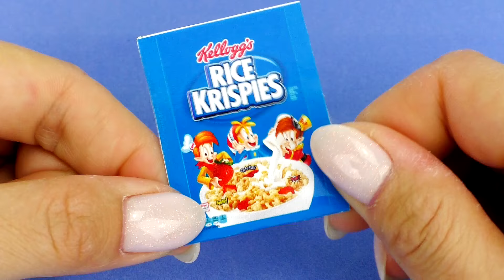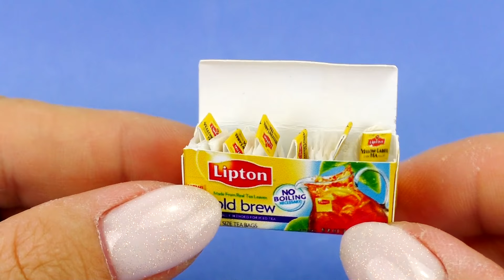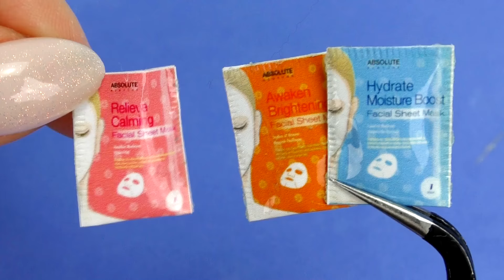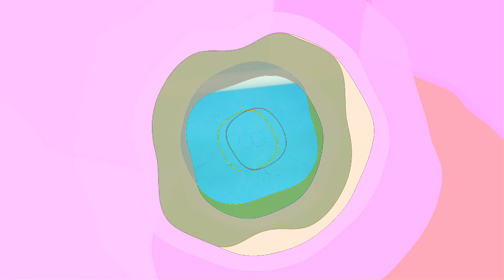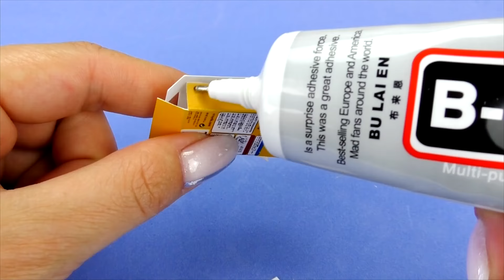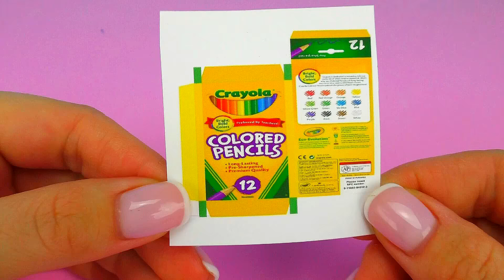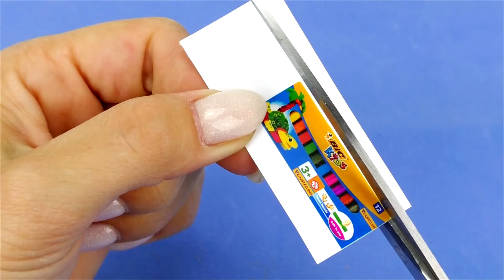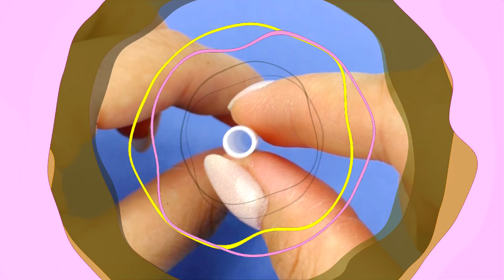65 DIY MINIATURE REALISTIC HACKS AND CRAFTS : MAKEUP, SCHOOL SUPPLIES, MINI FOOD AND MORE DIY CRAFTS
How to make diy miniature crafts ? I will show you how easy and simple it is to make miniature food, diy miniature makeup crafts, diy miniature school supplies crafts.

If you have not subscribed to my channel yet, then be sure to do it, because on it you will see many interesting miniature ideas, diy miniature makeup, miniature food, miniature sweets and just realistic miniature ideas and crafts for crafts !